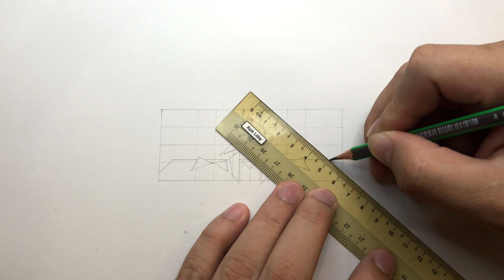Mini Warglaives - part 1 (how to DIY/make) 4K, 如何制作戰刃, ウォーグレイブ, 전투 검, Glaives de guerre, Kareiviai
This video shows how I draw a Mini Warglaives.